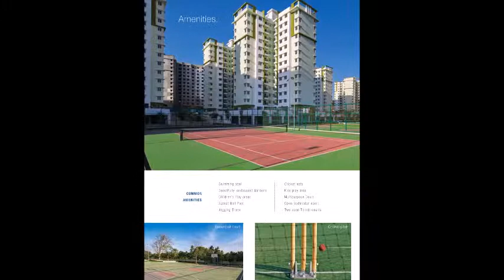Provident Rays of Dawn, Sample Flats, Brochure, Mysore Road, Bangalore